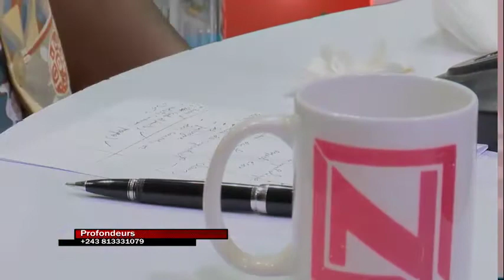MAGAZINE PROFONDEURS: AFFAIRE 500 DOLLARS DE DOT ET LE MARIAGE KIBAMBI SHINTWA DONNE SON AVIS